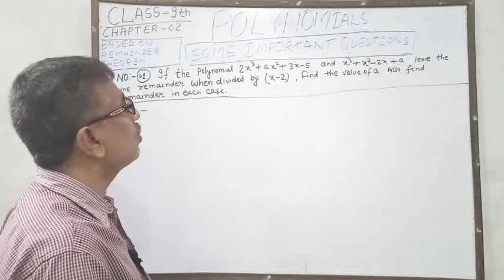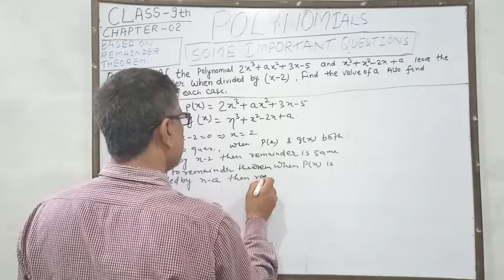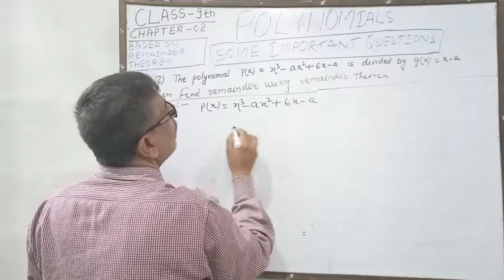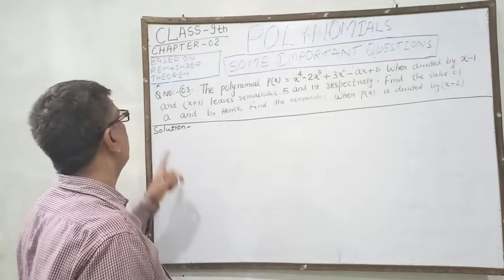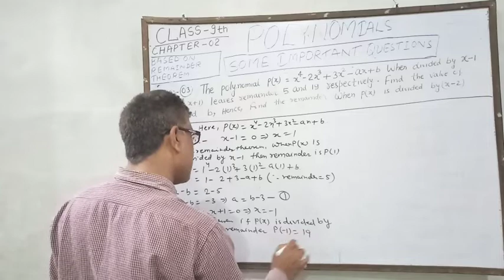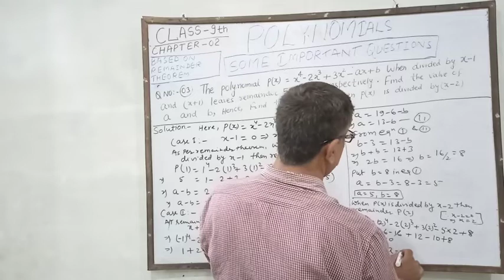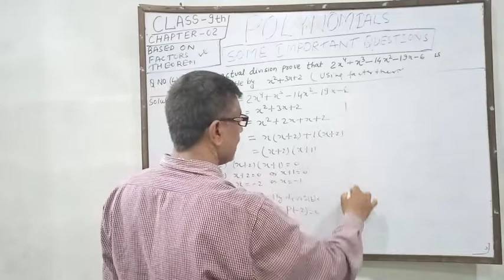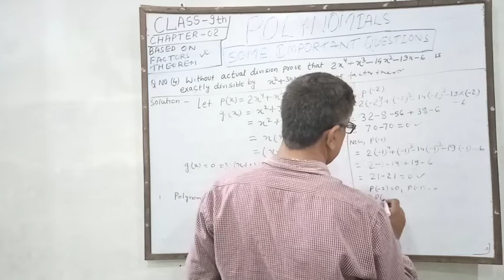Polynomials l important questions l class IX l cbse l Rksir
Hello students

This video makes the student perfect to solve some different levels question which will help the student to obtain excellent marks in the examination these questions important questions from chapter polynomial which make the students curious and effective.